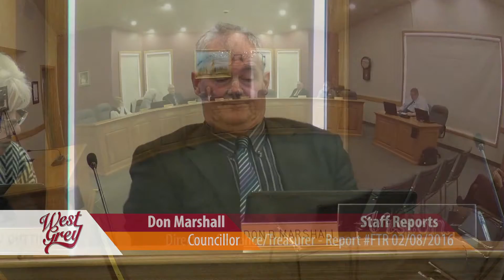West Grey Council Meeting - February 8th, 2016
Municipality of West Grey Council Meeting - February 8th, 2016

Filming courtesy of Wightman Telecom.